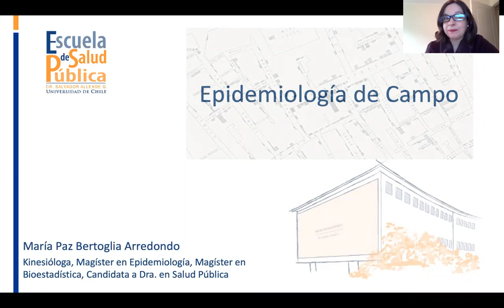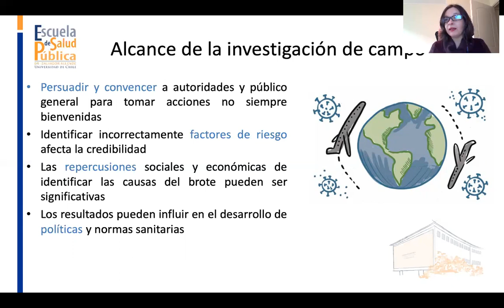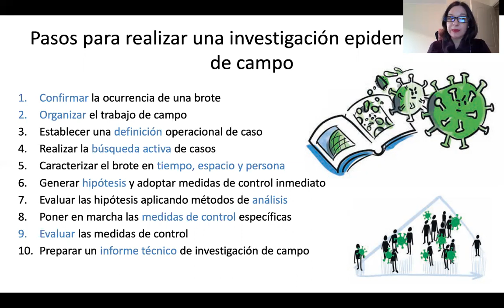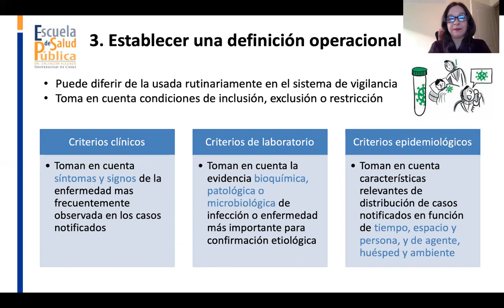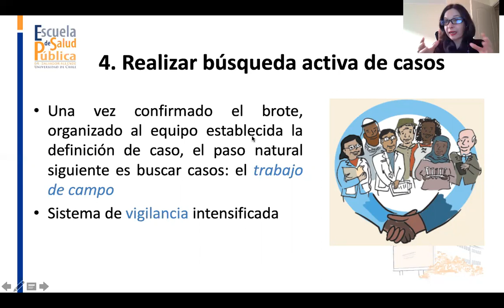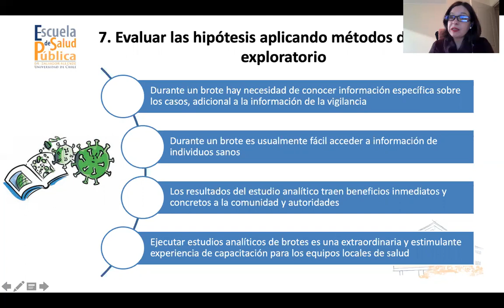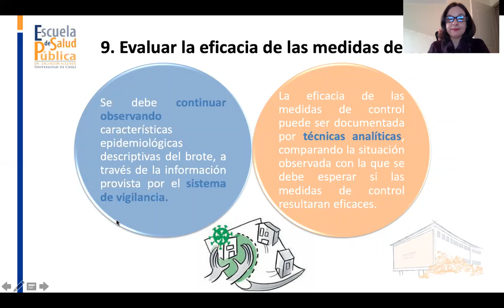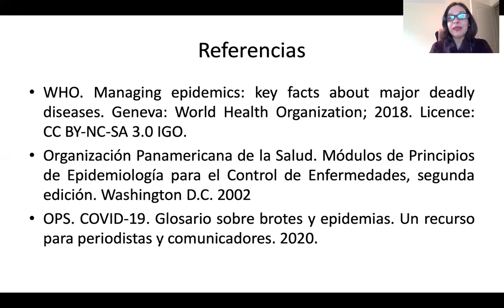Clase Epidemiología de Campo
Asignatura: Estadística y Epidemiología.
Carrera: Tecnología Médica
Facultad de Medicina Universidad de Chile
Profesora encargada: María Paz Bertoglia